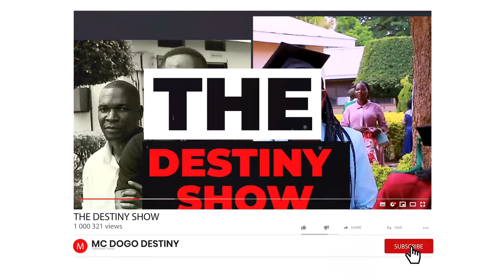THE QUEEN OF RAP REALMIDS Talks about her inspiration to do Rap Music